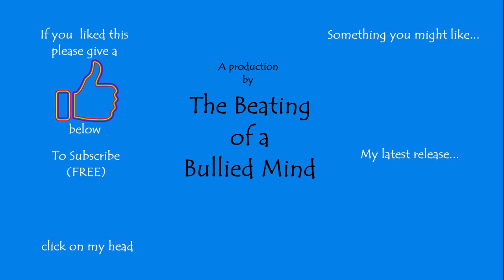White Noise ASMR - Vacuuming Sounds to Help You Relax and Sleep (with background music)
More vacuuming white noise (possible ASMR) to help you drift off into a relaxing slumber.

Feel free to add your thoughts and comments.

If you like this, please remember to click the THUMBS UP.
I'd appreciate it if you shared it.
If you Subscribe and Click the Bell icon, I'll let you know when I upload any new content, usually three times a week with a few bonus pieces thrown in for fun and good measure :)

My other YouTube channel mostly containing my musical endeavours.